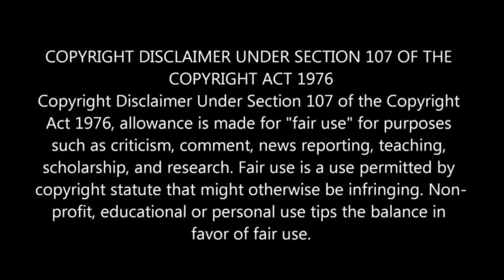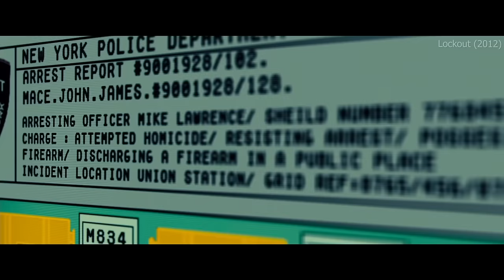Space Me Bani Jail, ek inch bhi hiley toh khatam ho jayegi saari Oxygen💥🤯⁉️⚠️ Movie Explained Hindi